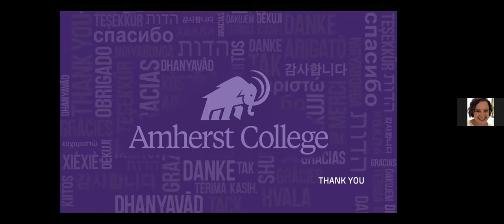Point/Counterpoint: Politics and Poetry with Martin Baron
In this conversation, host Ilan Stavans and Martin Baron discuss the ideological polarization of the American media and the sustainability of national and local newspapers in the digital age.

Martin Baron retired in February, 2021, after eight years as executive editor of The Washington Post. News staff under his leadership have won 17 Pulitzer Prizes, including 10 at The Post. While he was top editor of The Boston Globe, it won six Pulitzer Prizes, including one for its investigation into the Catholic Church’s concealment of clergy sex abuse. That coverage was portrayed in the Academy Award-winning movie “Spotlight.” The Miami Herald under his leadership won the Pulitzer Prize for reporting on the raid to recover Elián González, the Cuban boy at the center of a fierce immigration and custody dispute.